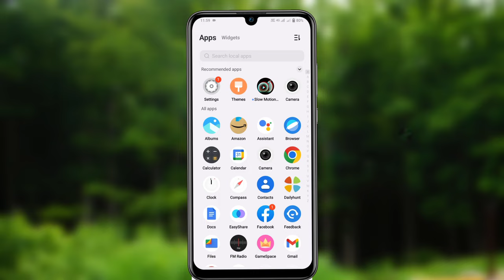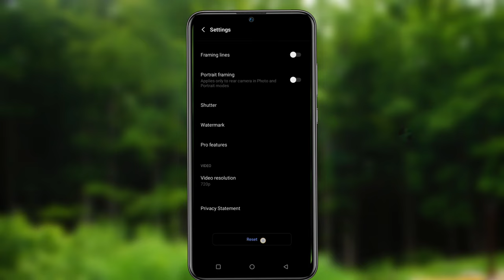vivo y02t ki camera setting thik kaise kare